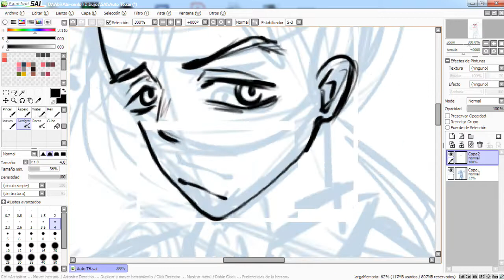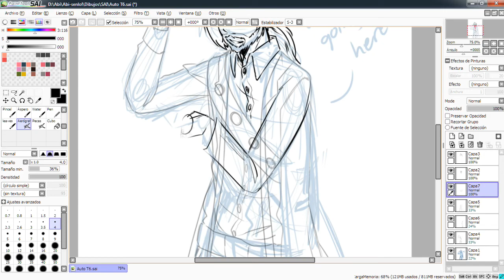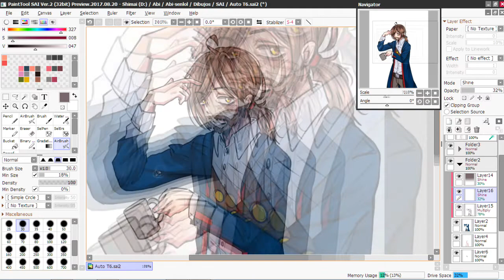Autopoietico FT6 - SPEEDPAINT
Regalo para Auto, dios de Fénix, aunque digan lo contrario.

Había planeado hacerte un dibujo desde hace tiempo hasta que a mis oídos llegaron los rumores de que querías pedirme uno, así que pensé que era ahora o nunca. De paso tuve a mi espía personal sonsacando información para un perfecto acabado.

Tools: Ion, Huion Tablet h610

- DOWNLOAD -

- SOCIAL MEDIA -

Visita mi página: abisenlol.online

¡Sigue a Francis en twitter, él hizo la página porque es un pro!